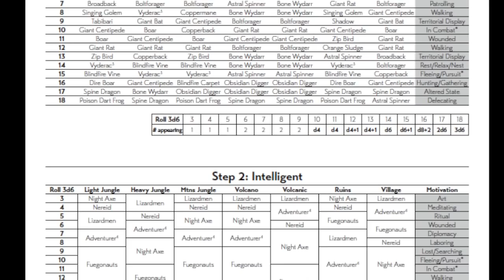Web DM Talks: Random Tables | 5e D&D | TTRPG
We've got a full hour ALL ABOUT RANDOM TABLES in D&D and TTRPG today on Web DM Talks! We're talking about exactly how we use this often misunderstood and misused tool to make prep faster and make games better.

Listen to Web DM Talks, our New Podcast! Apple

Become a Web DMN - Help us MAKE THE SHOW!